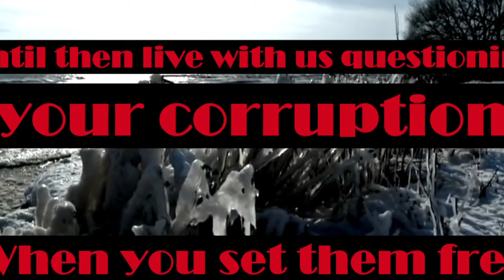live with it corruption WI 2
Manitowoc is afraid of their image??